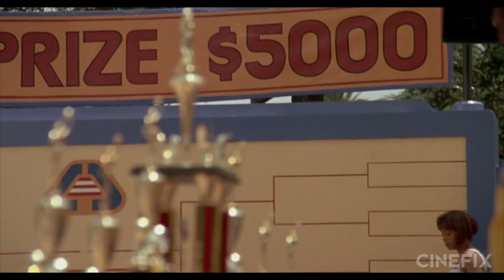Top 10 Movie Sports Showdowns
The team coming together. The underdog emerging victorious. The realization of so much unrealized desire. There’s a reason sports movies are so popular - what could be a more dramatic climax than an epic showdown on the field or court? These are 10 of our favorites.

What did you think of the list? Do you agree that these are the best sports showdowns in movie history? Or do you have a match, game, or face-off that you like better? What’s your favorite sports movie? What spots sequence do you think elevates an otherwise lackluster film? What other topics would you like to see us count down in future Movie Lists?

THE LIST

Escape to Victory (1981)
The proxy war between Allied POWs and a German professional team in the midst of WWII is a classic trope, elevated by the presence of Michael Caine, Sly Stallone, and Pele. Pele!

Chasing Mavericks (2012)
Okay, the movie's overall plot is played out, but the final sequence where 14-year-old Joey Moriarty takes on the huge waves at Mavericks leaves nothing on the table.

Okay, so The Social Network is by no means a sports movie, but the Harvard Team’s narrow defeat at the Royal Regatta makes you forget that for a brief moment, and there could be no better illustration for the Winklevoss twins’ motivation for the rest of the film.

White Men Can’t Jump (1992)
Sports scenes don’t have to be epic or dramatic. In fact, sports showdowns are at least as real when they’re laced with comedy. And we’ve got to give it to Wesley Snipes and Woody Harrelson for the trash-talking schooling they show off in the movie’s tournament scene.

He Got Game (1998)
The brilliance of these scene is in its lack of scale, honesty (the outcome was not the one in the script), and use of sports for proxy in personal conflict… perfect.

Chariots of Fire (1981)
Ten seconds of sprinting stretched through editing and slow motion into a 2-minute sequence is possibly the best filmic representation of the beauty of simple running. Ever.

The Natural (1984)
Baseball is filled with legends, and legendary moments, but the completely fictional home run at the climax of the Natural deserves as much a place in the pantheon of great baseball moments.

Miracle (2004)
The Miracle on Ice - USA Hockey’s improbable defeat of the Soviet Olympic Team in 1984 - was a solid underdog story going in. But the news-coverage-like cinematography, and the anchoring of the story in the story of coach Herb Brooks really makes the moment shine when it comes.

Friday Night Lights (2004)
Okay, we’re overall bigger fans of the TV show this movie spawned, but the Permian Panthers’ end-of-season moment at the Texas State Football Championship captures some of the sports moments we don’t see in sports movies nearly as often.

Rocky (1976)
The fight between Rocky Balboa and Apollo Creed is possibly the most iconic showdown in all of sports movies. The culmination of training montages, the broken nose, the final decision, “Adrien!” there’s a reason Rocky piled up the Oscar Nominations (and 3 wins), and this final showdown was one of them.